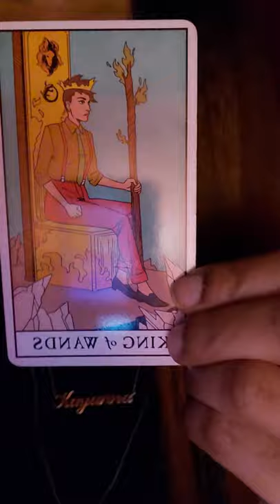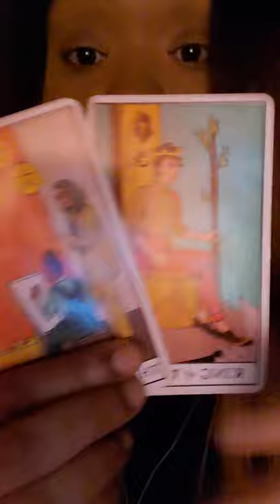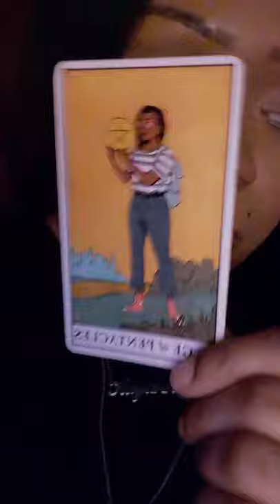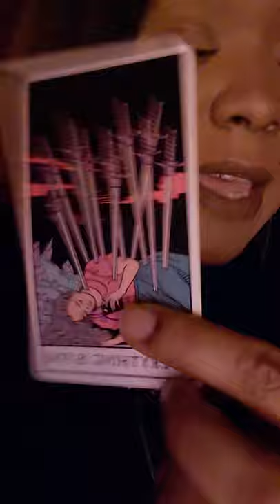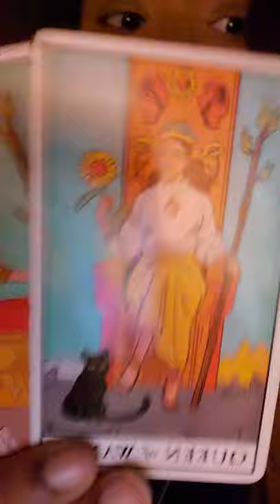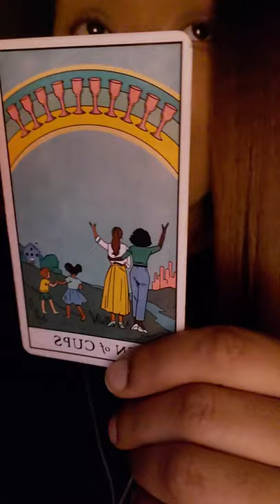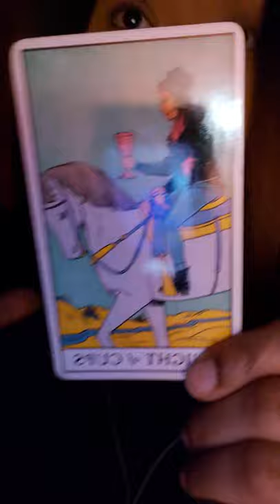Libra ♎ "Creating a life together" October 2020 Love Reading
libra october 2020 love reading - 💫 extended october 2020 next big love reading: ... libra love reading october 2020 you will hear from them. monthly love & general tarot card reading for libra ♎️ for october 2020. click below for the libra october 2020 extended reading.

libra tarot readings october 2020: .. '❤️ libra october 2020 love & general tarot readings. libra - october 2020 love tarot reading.
libra love reading october 2020...